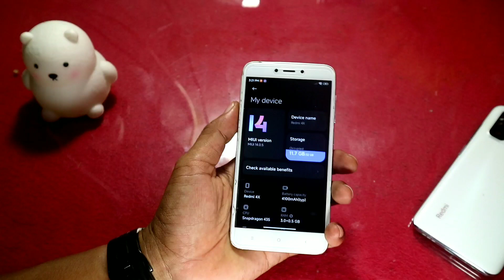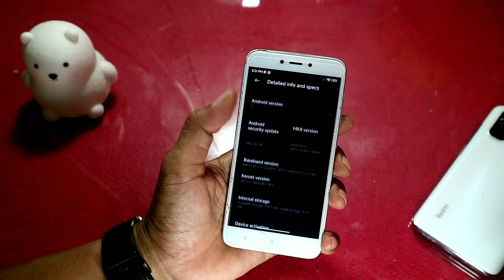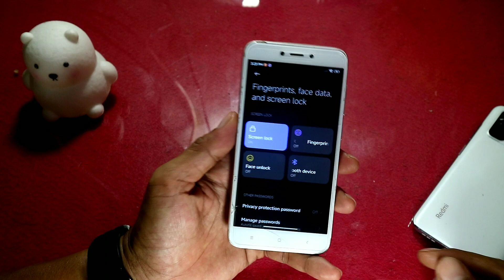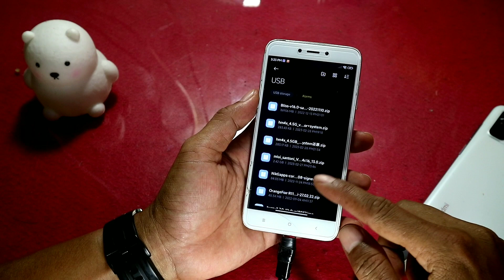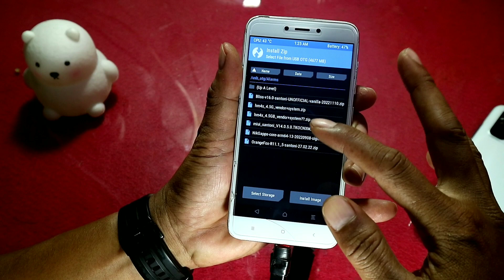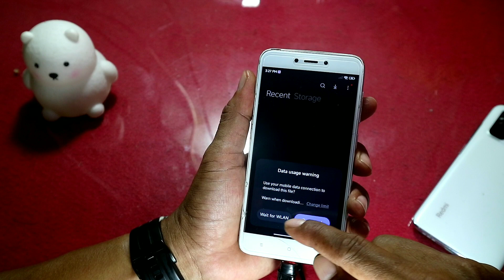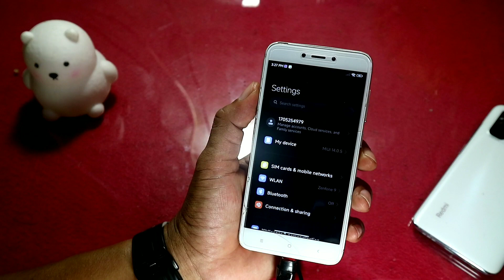Buruan Coba ! MIUI 14 Redmi 4X Android 13 Review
Instal dan review MIUI 14 xiaomi redmi 4x santoni

BUG : RIL
segera di perbaiki jika memang bisa

Timestap :

00:00-00:32 Miui 14 Introducing Redmi 4X
00:32-02:57 Tentang ROM, Display, User Experience Miui 14 Redmi 4X
02:57-05:58 Tutorial Instal Miui 14 Santoni
05:58-06:43 Conclussion Penutup

Detail ROM :===

. Nama : MIUI 14
. Version : Port
. Android Version: 13 T
. Kernel : Jabiyeff CAF
. Build Type : GAPPS
. Oleh: @Key6a

Tested : Si Cantik Xiaomi Redmi 4X

Persyaratan Instal ROM Khusus :===

Unduhan ROM :===

Important :===

. Backup penuh disarankan atau Persist & EFS If Needed
. DYOWR

Custom ROMs Keren lainnya :===

Semua Kredit kepada Pengembang, Maintainer, Porter @Key6a MIUI 14 Redmi 4X

Social Support :===